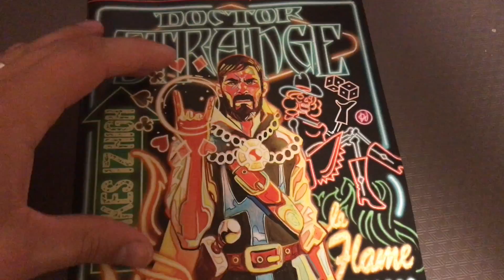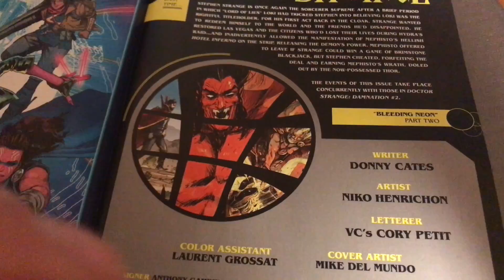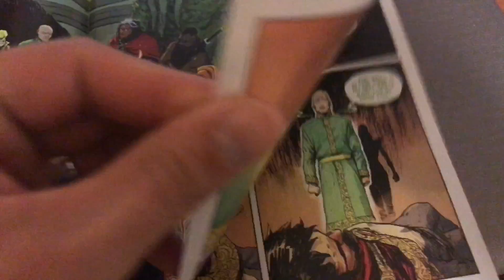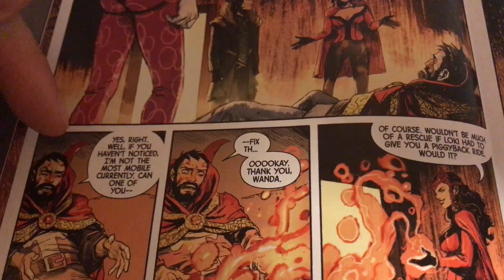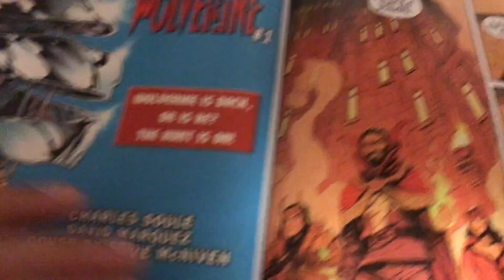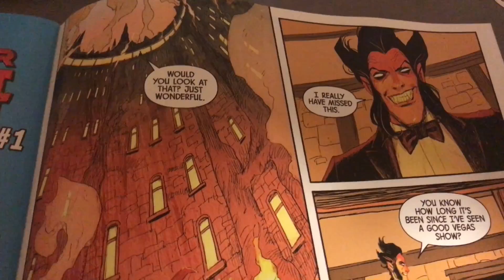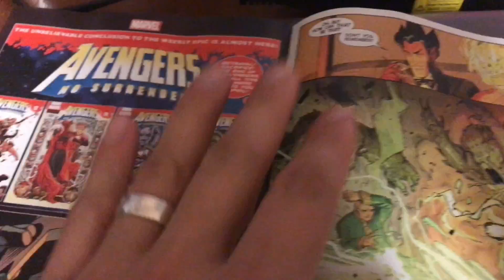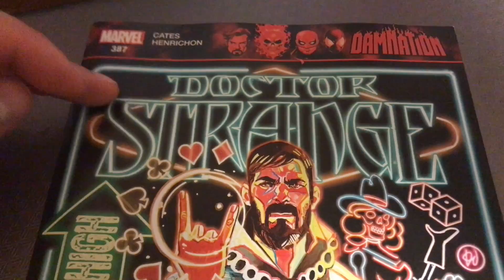Donny Cates Shows He Is The Best Writer At Marvel With Dr Strange